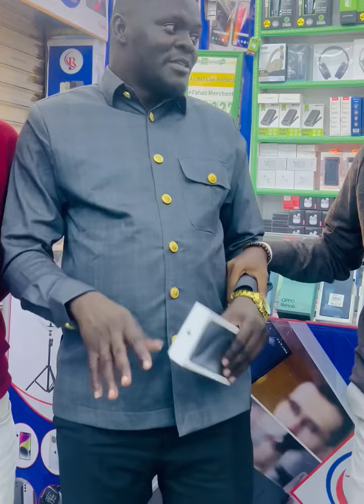siyaasi siidow oo besha dishishe ka codsadwy Telfon iPhone 15 pro Max aya ugu danbeyn loogadey isago